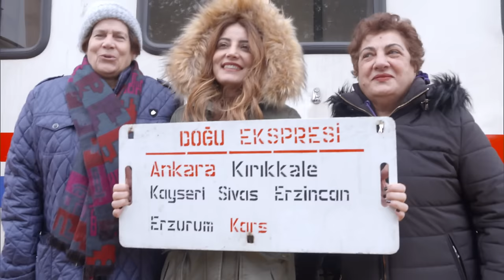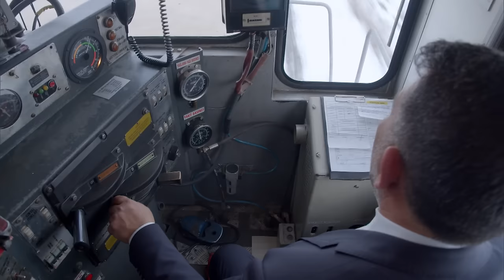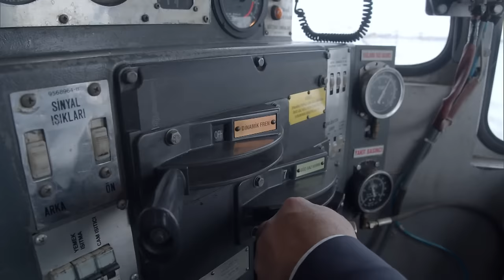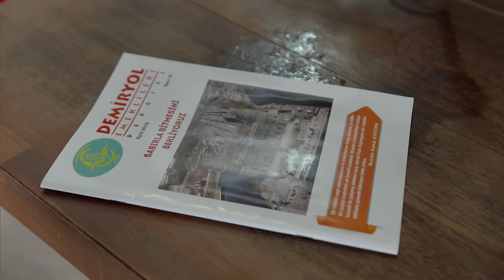Geçmişin Gölgesinde | Kars | TRT Belgesel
Yüzyıllar boyunca pek çok medeniyete ev sahipliği yapan ve zengin bir tarihi mirasa sahip olan Anadolu’da tarifsiz bir yolculuğa hazır mısınız?

Geçmişin Gölgesinde’nin bu bölümünde, 33 yıllık makinist Muharrem Toraman’ın anlatımıyla, Anadolu’da ilk cuma namazının kılındığı yer olan ve Doğu Ekspresi sayesinde yeniden popülerleşen Kars’a yolculuk yapıyoruz.

Birçok kişi için eskiye özlem, geçmişi yad etmek ya da film karesini andıran manzaralara şahit olmak anlamına gelen Doğu Ekspresi; Muharrem Toraman için ise çocukluk hayalini gerçekleştirmeye yarayan bir araç durumunda. Kars Kalesi, Ebul Hasan Harakani Türbesi, Ani Harebeleri ve daha bir çok eserin görkemli hikayeleri Geçmişin Gölgesinde belgeselimizde.

Kars'ın büyüleyici manzarası, geleneksel yemekleri, tarihi mimarisinden yansıyan destansı görüntüleri izlemek isteyenleri böyle alalım!
youtu.be/DTfpLUNSclU